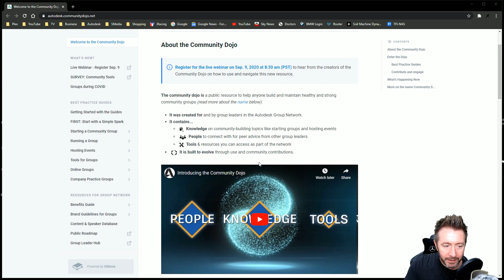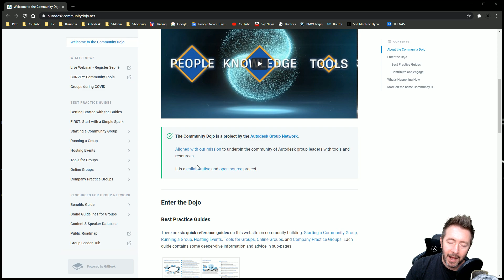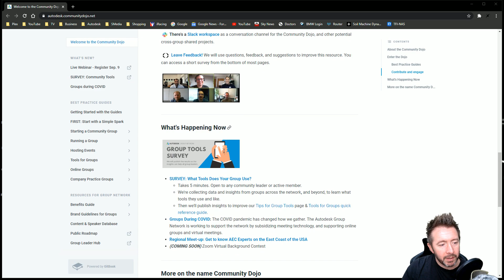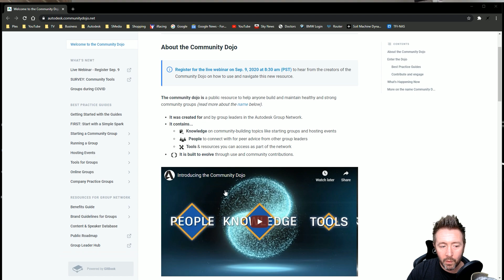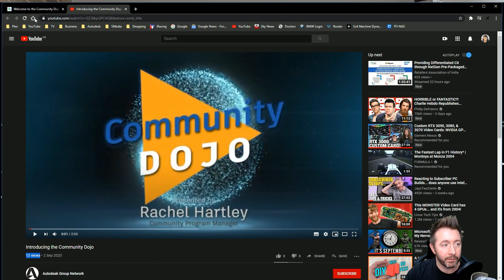Autodesk BOZO... no, DooDoo? Hobo? Community DOJO?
Autodesk have released a new resource called the Community Dojo.  It looks brilliant, but allow me to go to town on the name.

Tech3D Paid Autodesk Store Links!

Tech3D Paid Autodesk Store Links! (Aus & NZ)